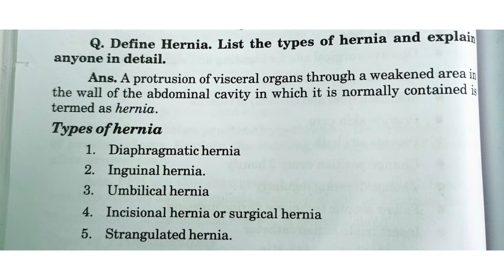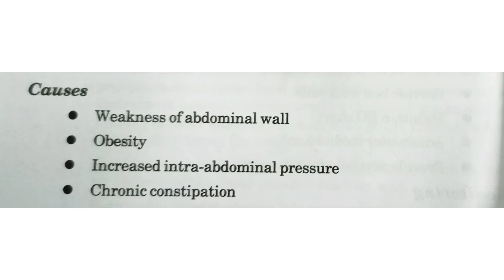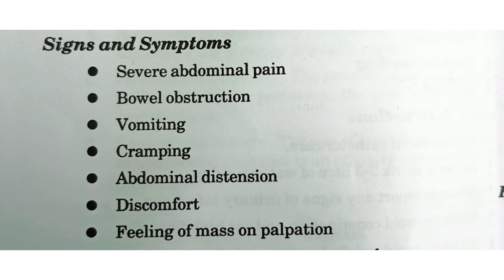HERNIA | TYPES | CAUSES | SIGN AND SYMPTOMS | PART 1